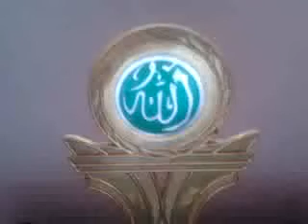Zikir Cinta Yang Esa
Cinta Tuhan Dambaan kita semua.